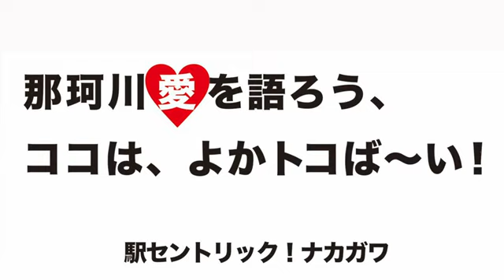駅セントリック！ナカガワ／161／2022年4月21日放送分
00:00 オープニング
02:39 出発進行
04:16 ダメトーク
05:47 那珂川愛を語ろう
14:07 ピットイン
28:01 エンディング

News!
駅セントリック！ナカガワのLINE公式アカウントができました！以下より登録を！最新情報をお届けします。お便りもお待ちしています。

明日に笑顔のプレゼント！
那珂川で生きる商売人（あきんど）たちの爆笑？トーク
‹駅セントリック！ナカガワ›
パーソナリティ まるさん、みょうさん、イトちゃん、あつみん、キトゥＰ
メール待ってます！
毎週木曜ひる12時から！那珂川市博多南駅前ビルNAKAICHIより！